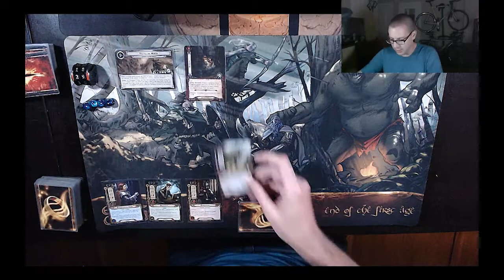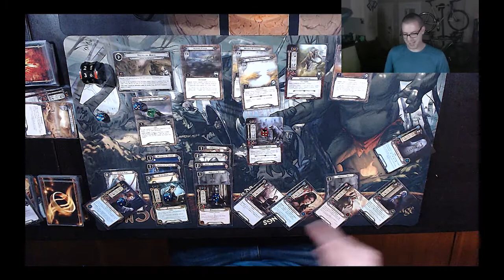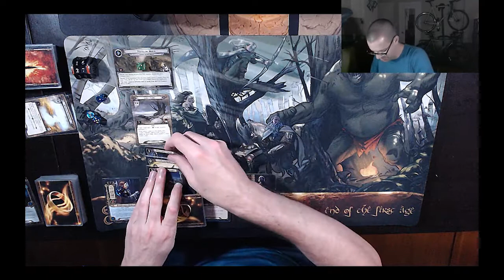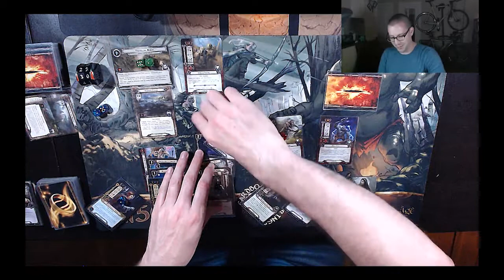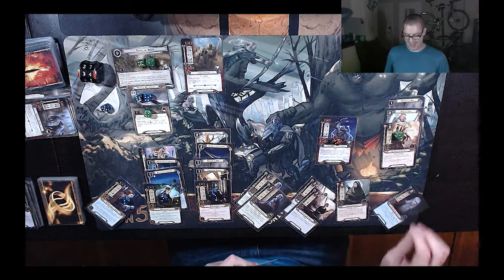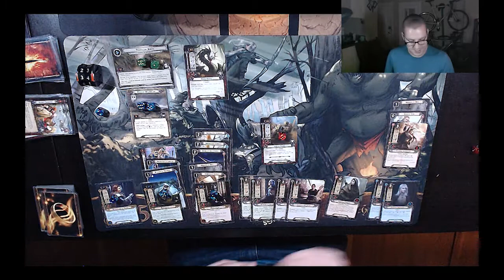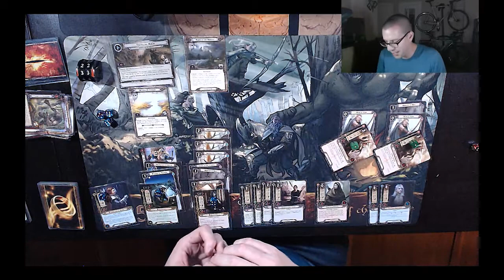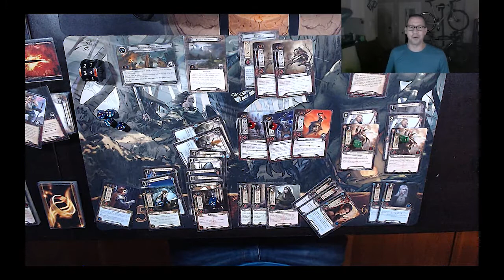IRL Test: Dale-gond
Hey everyone,

Chris here, uploading some of my test footage from games with actual cards!

I haven't had the time to do card pop-ups for this, or anything else super fancy. And the video quality is not as high as I'd hoped, but I think I've got a decent fix for that with the next attempts.

So here's a bad Dale deck, with Beregond, attempting to take on Journey Up the Anduin.